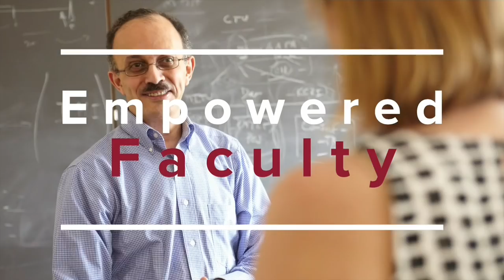Afghanistan: Reflections on my Journey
Suraya Dalil, former Minister of Public Health for Afghanistan, will discuss her career path and leadership advice on the Voices in Leadership program on Wednesday, Nov. 29, 2017